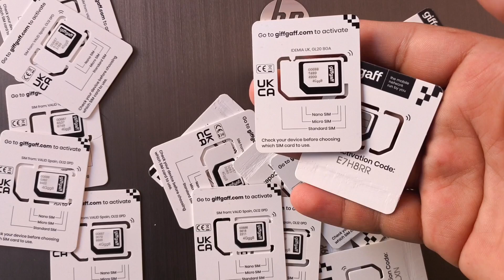How to get uk sim Physical UK SIM in Pakistan Step by Step Complete Guide uk sim card